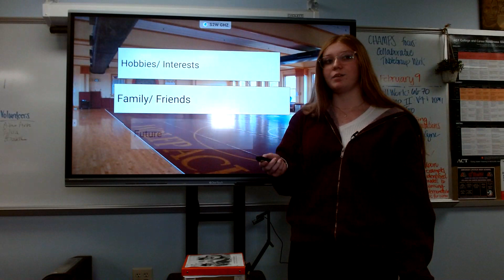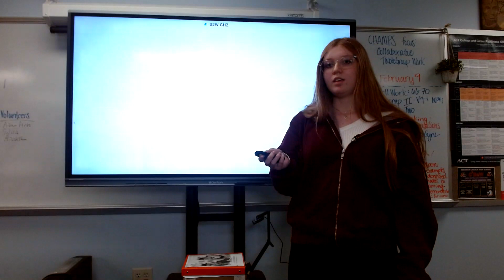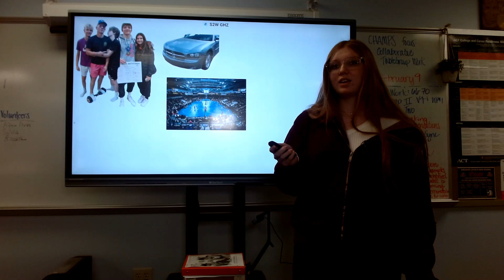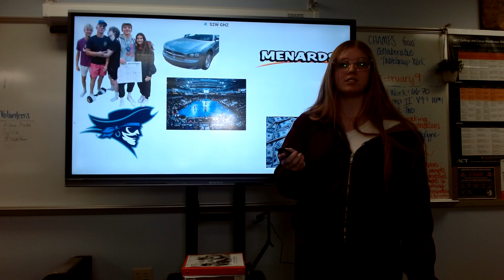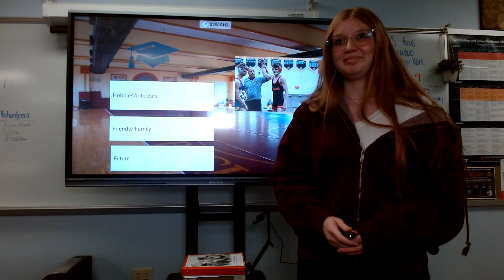Presley Patten : Peer Introduction (Parker Herzog)